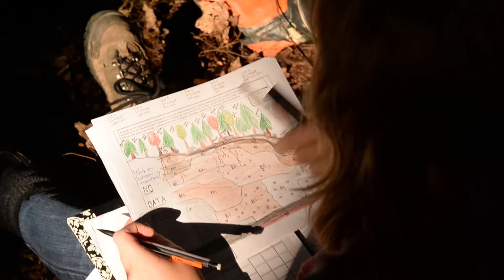UNB forestry students take to the field (dirt)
Students in FOR 2505 (Soils for Plant Growth) take to the lab (Fredericton's beautiful O'Dell Park) and talk about hands-on learning in UNB's faculty of forestry and environmental management.